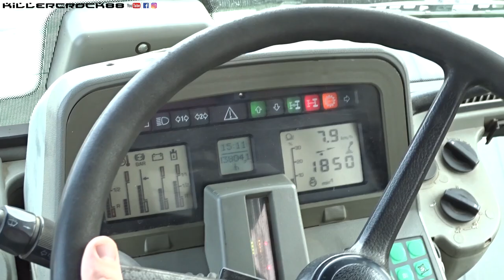Fendt Favorit 926 Vario + Trivomere Pietro Moro | GAZZOLA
Buongiorno!
Oggi un bel video di aratura con la pietra miliare Fendt!
Favorit 926 Vario!
Questo modello fu il primo trattore in assoluto al mondo a presentare un cambio Vario, venne presentato nel 1996 e rimase in produzione fino al 2000 per poi essere sostituito dalla serie Favorit a “muso tondo”. All’anno del lancio era l’unico modello disponibile, nel 1997 vennero poi presentati anche i modelli più “piccoli” della gamma, il 916 il 920 ed il 924. Il motore è un 6 cilindri MAN (D 0826 LE) Turbo da 6.870 cc. (alesaggio 108 mm - corsa 125 mm) che eroga 260 cv con una coppia di 1100 Nm già a 1400 giri motore.Il cambio Vario appunto, è un cambio basato sull’accoppiamento di un gruppo idrostatico (pompa e due motori a portata variabile) e un gruppo meccanico epicicloidale, un’innovazione mai vista prima, il trattore vinse nel 1997 la medaglia d’oro per l’innovazione al Sima di Parigi, all’eima di Bologna e all’Agritechnica di Hannover. Pochi mesi dopo si aggiudica la prima edizione del  premio“tractor of the year”. Il peso macchina è di 84 quintali a vuoto da aggiungere 370 litri di carburante ed in questo caso 12 quintali di zavorra anteriore arrivando ad un peso operativo complessivo che sfiora le 10 tonnellate. La gommatura è MICHELIN 650/65 R 42 e 540/65 R 34.
In questo video lo vedrete impegnato in un lavoro di aratura con un trivomere Pietro Moro dal peso di 20 quintali. La profondità è di circa 35 cm, la velocità è di circa 8 km/h a 1880 giri motore, il consumo medio orario è di appena 20 litri. La larghezza di lavoro dell’aratro è di circa 160 cm.
Bene, ora non mi resta che lasciarvi al video,alzate il volume e godetevi il sound inconfondibile di questo fantastico MAN! Un omaggio a questo gioiello tedesco, un trattore che ha fatto la storia della Fendt e della meccanizzazione agricola, un trattore che all’epoca non aveva rivali in termini d’innovazione tecnologica e comfort.
A presto! ;)